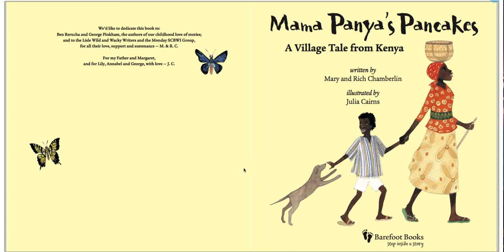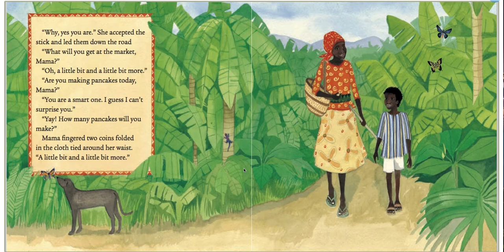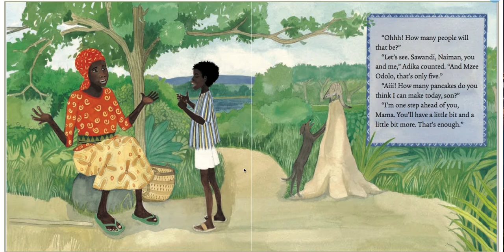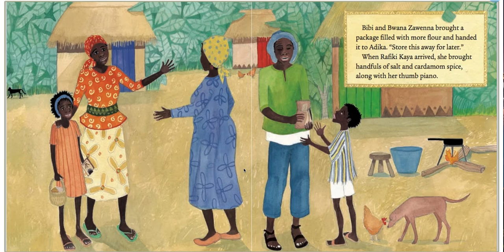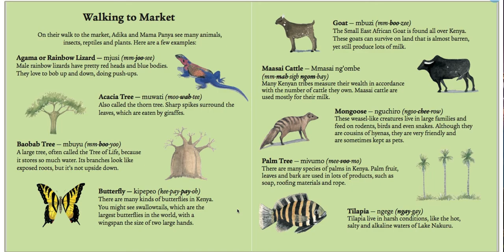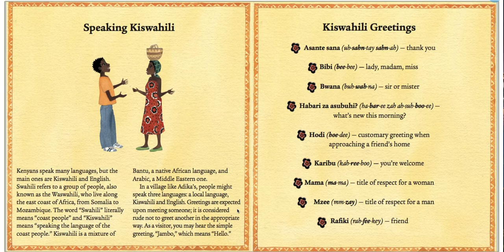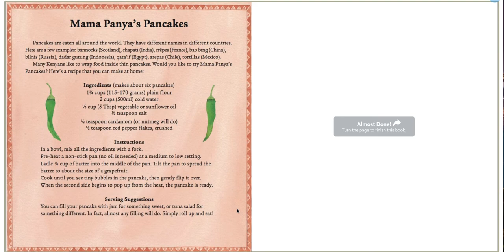Mama Panya’s Pancakes, written by Mary and Rich Chamberlin: Read-Aloud from Haywood Elementary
Mama Panya’s Pancakes, written by Mary and Rich Chamberlin

ALL ABOARD!!! Next stop on the Imagination Train! Listen to this village tale from Kenya with one of our 3rd grade teachers, Ms. Wallace.